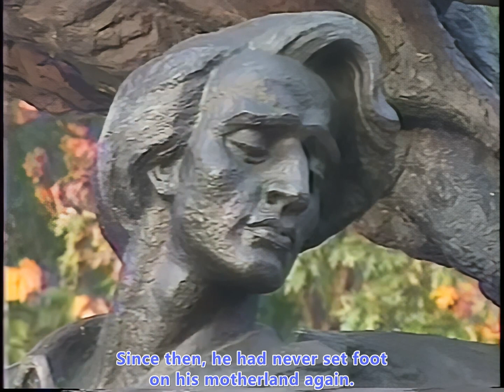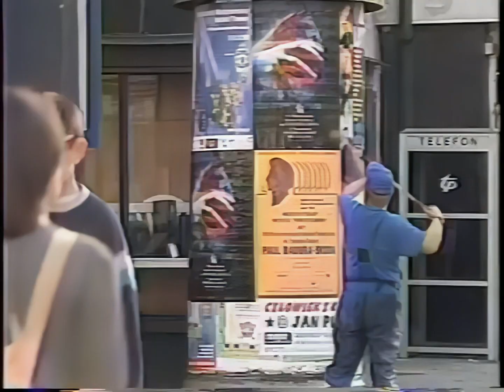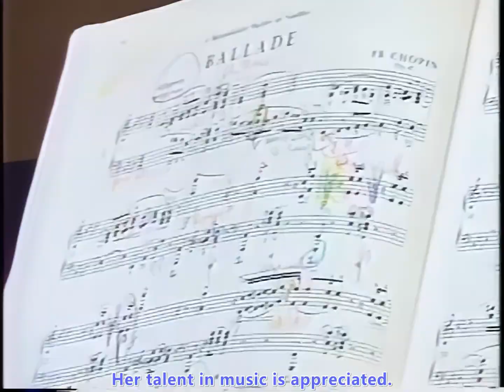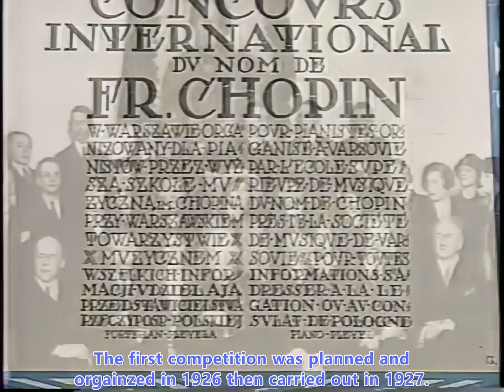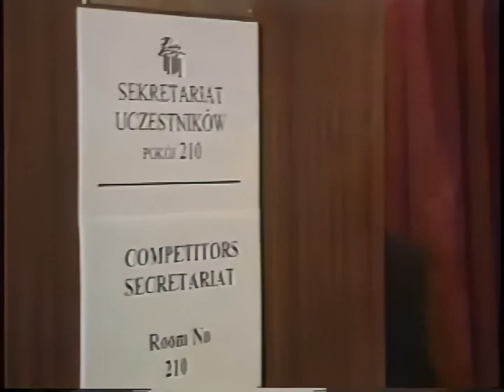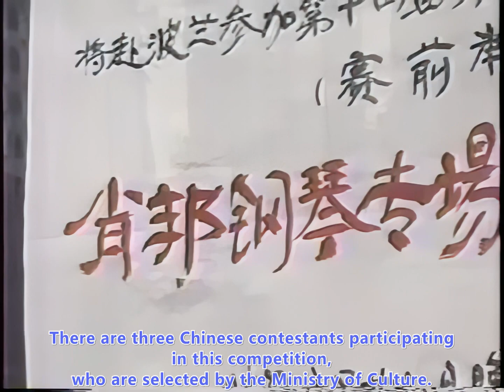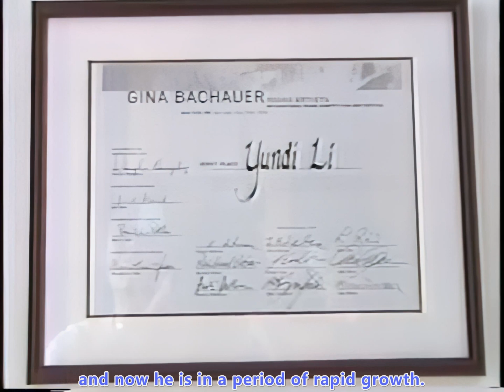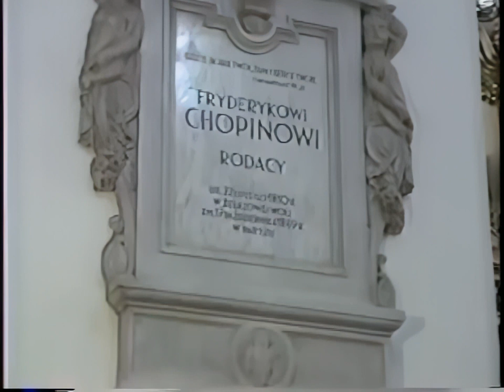YUNDI- [Eng sub]The 14th Chopin International Piano Competition Documentary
Japanese to Chinese translation by@541号 @不钻牛角尖会死星人
Chinese to English  translation by @氧化亚硅是什么啊   @南瓜茶十便士 @四夕白衣桃花王
Proofreading by @Luisey  @思念去吃汤圆了   @小姝1_367 @占有不可否认
Timeline by @氧化亚硅是什么啊 @ing远航ing
Video provided by @我叫大泡泡呀

This video is frame repaired by AI